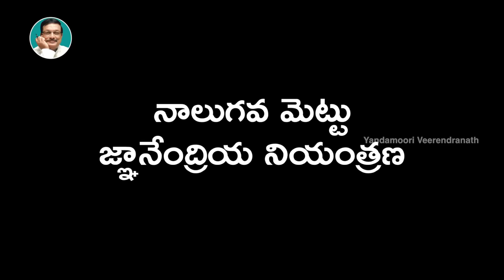7 Tips For Students To Improve Concentration | How To Become Successful ? | Yandamoori Veerendranath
7 Tips For Students To Improve Concentration. Yandamoori Veerendranath speaks about How To Become Successful in life and the path to follow in order to become successful in today's Episode 1 of Yandamoori Antharmukham Series with English Subtitles.